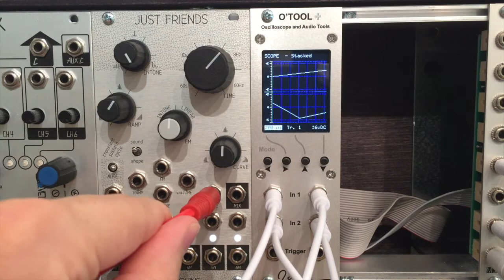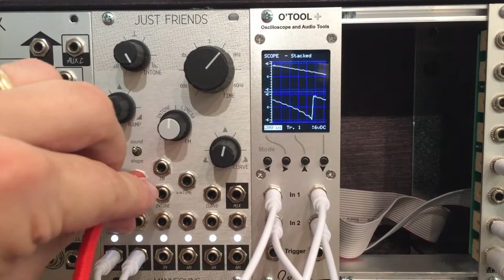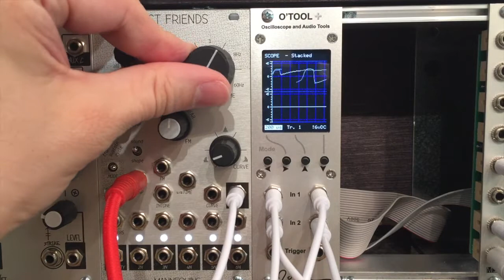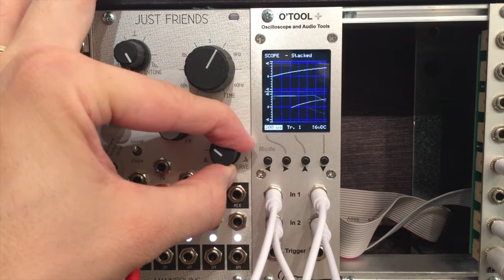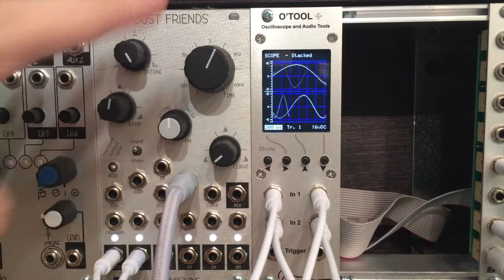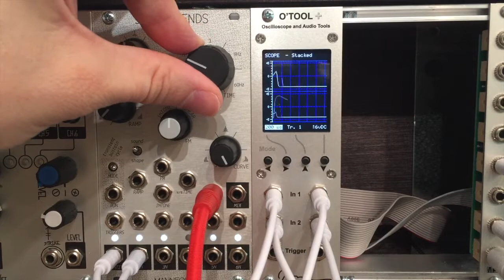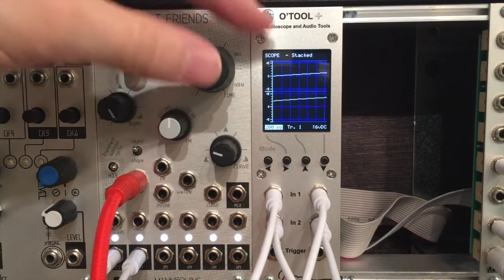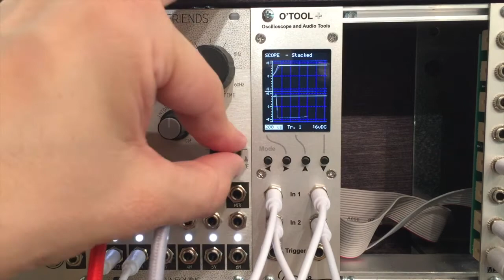Just Friends Under Audio Rate Modulation (note: v1 Silver Clouds)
Meandering exploration of audio rate modulation of  the Curve, Ramp and Intone parameters of Just Friends